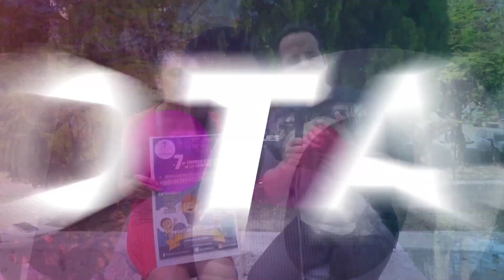zapateros con orgullo, Villahermosa Tabasco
Siempre orgulloso de este bello oficio, el ser zapatero durante 50 años, 30, 20 o más, son trayectorias de respeto y trabajo, siempre apoyando el comercio y los oficios de nuestro Tabasco.